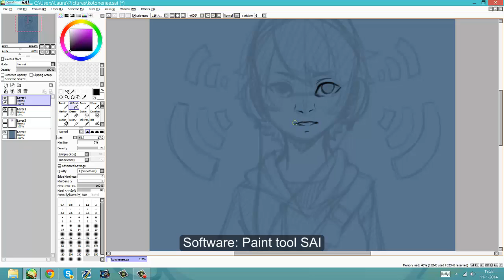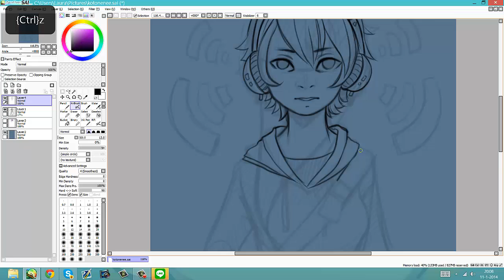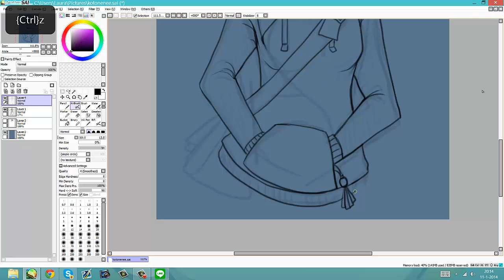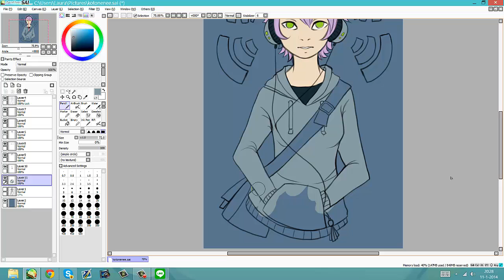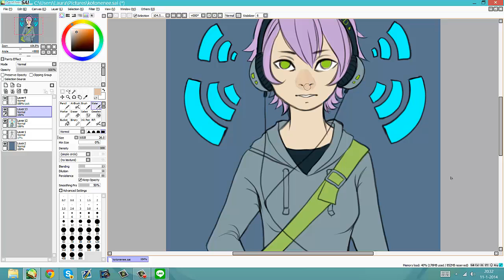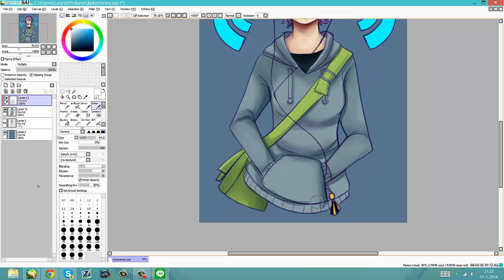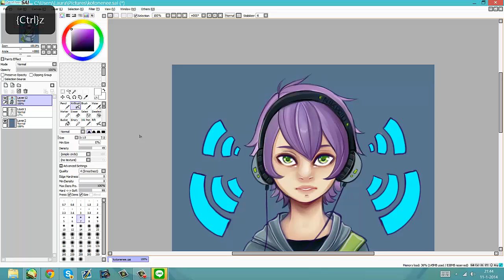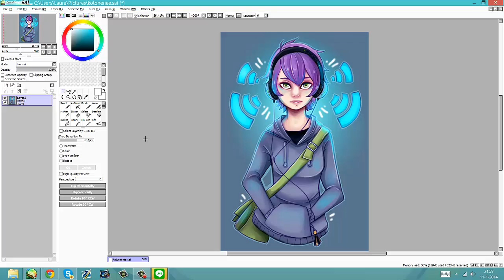Paint tool SAI drawing: Nikpoid Kotone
Kotone is the cutest! please let me know what you think!